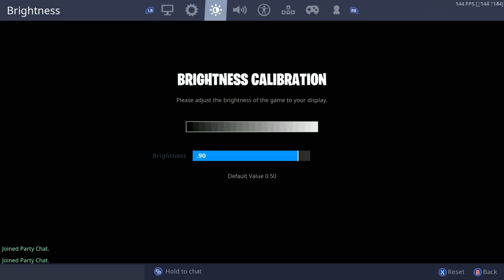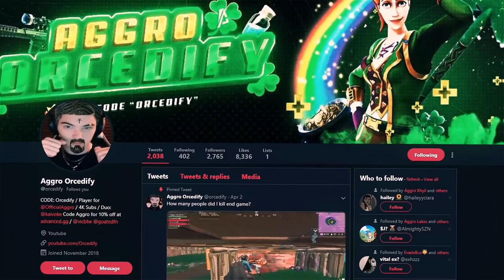MY IRL'S CONTROLLER SETTINGS ARE INSANE...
I do not play controller ever.. Sooo